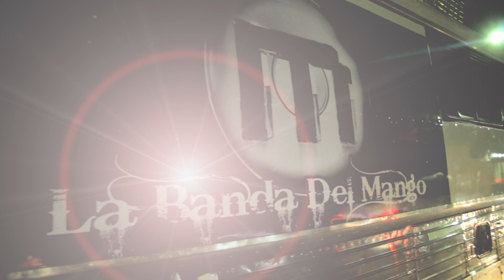LA BANDA DEL MANGO-EN TEMAMATLA EDO DE MEXICO 2015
EN VIVO EN TEMAMATLA 24 DE JUNIO 2015
LA BANDA # 1 DE TIJUANA
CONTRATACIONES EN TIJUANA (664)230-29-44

LINKS DE LA BANDA

La Ultima Vez - La Inolvidable Banda Agua de la Llave y El Ultimo Real
Banda 466 Paso a Paso
Banda Bucanera - Tu Loco Enamorado (video official
Se va muriendo mi alma - Remmy Valenzuela
Banda Tierra Sagrada - La buena y la mala (el dilema) VIDEO OFICIAL
BANDA MS - HERMOSA EXPERIENCIA (VIDEO OFICIAL)
LA RANA BANDA BUCANERA la mera mera VIDEO OFICIAL
sal y limon banda fresa
La Historia - El Mimoso ( Video Oficial)
mix pancho barraza mix perronas
Los Gfez - Bien servida ft. Diego Herrera (Video Oficial)

HABLAME DE TI (VIDEO OFICIAL)